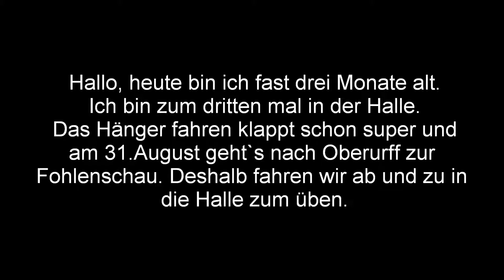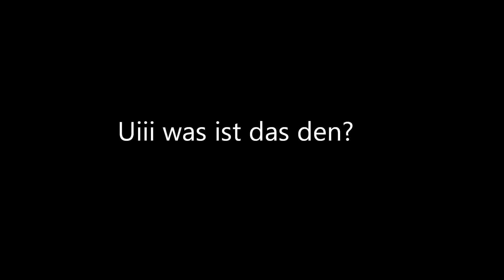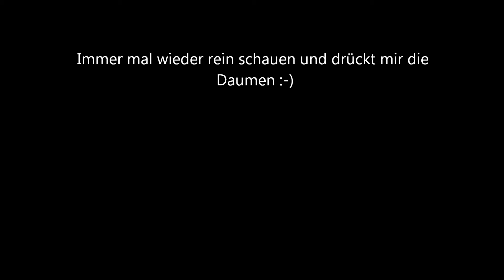Quintus drei Monate alt 26 Juli 2013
Quintus geht inzwischen mit seiner Mama in Problemlos in den Hänger und der Schmidt hebt alle Füße. Inzwischen fahren wir ab und an in die Halle, damit die Mama nicht ganz einrostet. Am langen Strick lauf ich auch schon im Gelände mit.
Demnächst darf ich an der Kutsche mit gehen.